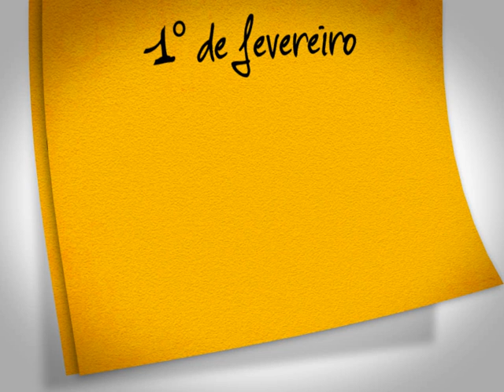Rede Elemidia Porto Alegre 2011 - Dia do Publicitário